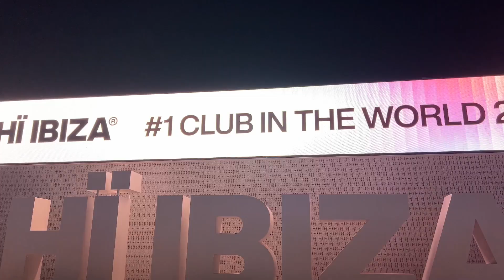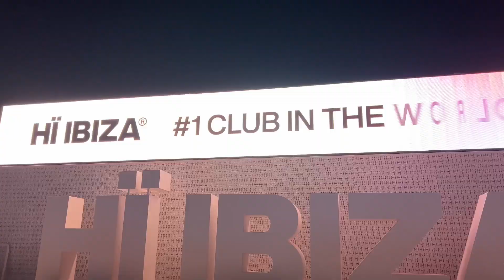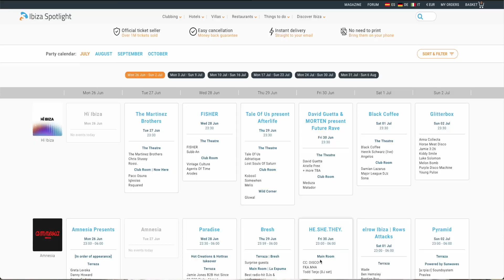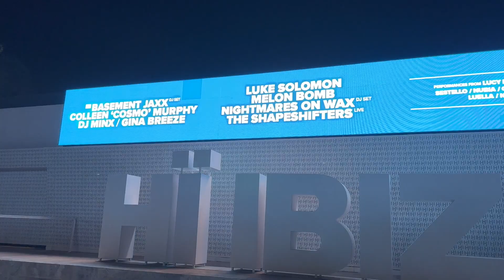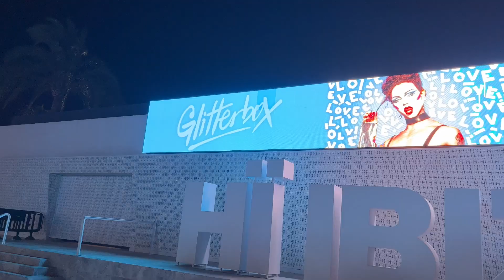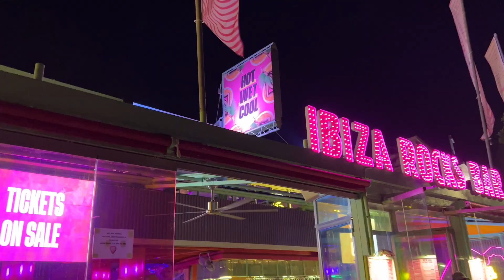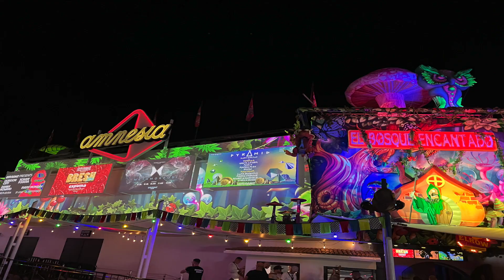Ibiza 2023 - Are the nightclubs too crowded??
My vlog from Ibiza in 2023, but are the nightclubs getting too overcrowded? Hear my thoughts on this video as well as some top tips if you want to visit!